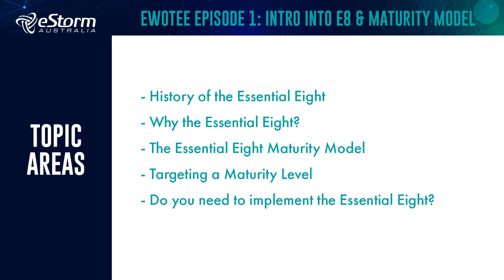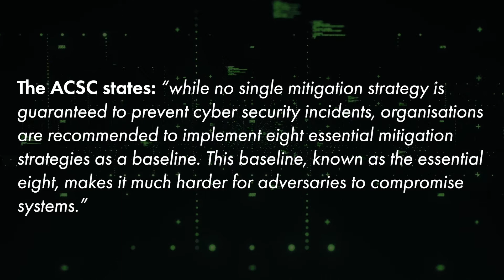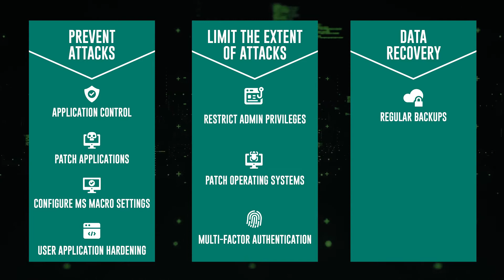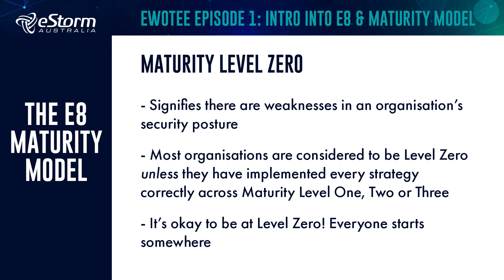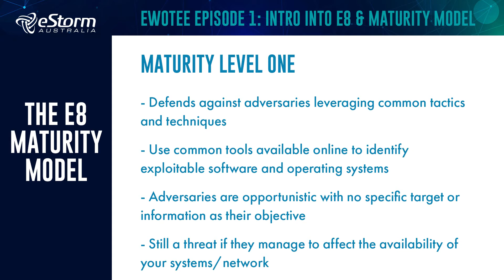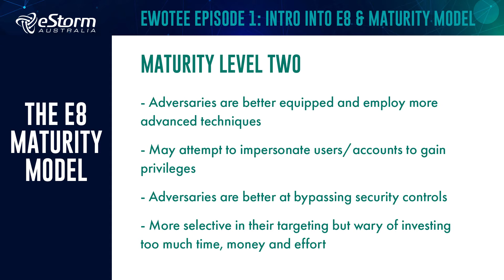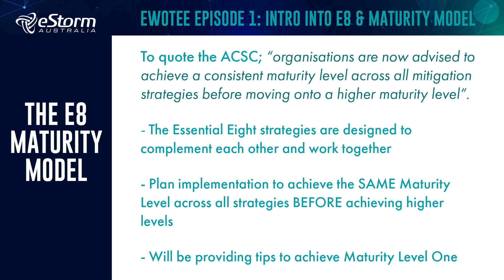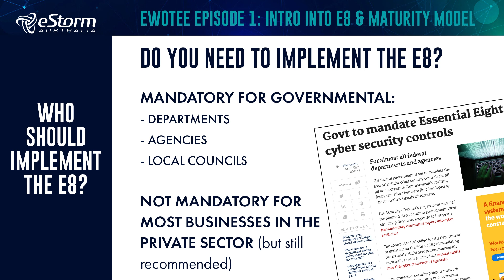EWOTEE Ep 1: The Essential 8 & Maturity Model Explained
eStorm is proud to provide advanced cyber security solutions to organisations across Australia and New Zealand. We’ve created the Eight Weeks of the Essential Eight series to put OUR expert knowledge into YOUR capable hands so you can make the best security choices for your business. In the first episode of EWOTEE we cover:

🔹 Welcome 00:00
🔹 History of the Essential Eight 00:41
🔹 Why the Essential Eight? 01:18
🔹 What are the Essential Eight strategies? 03:03
🔹 The Essential Eight Maturity Model 03:36
🔹 Maturity Level Zero 04:19
🔹 Maturity Level One 05:23
🔹 Maturity Level Two 06:18
🔹 Maturity Level Three 07:17
🔹 Do you need to implement the E8? 09:07